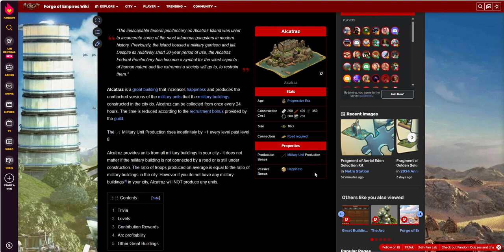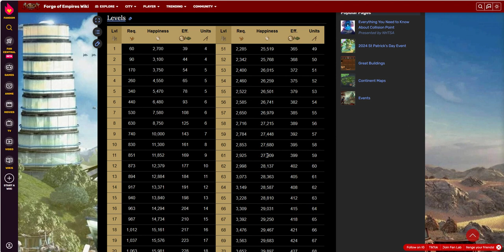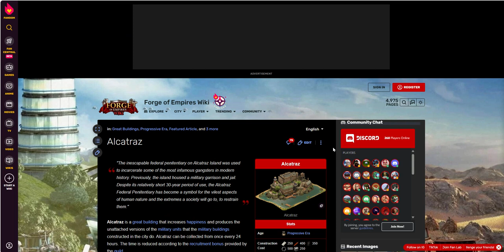FOE Great Building- Alcatraz